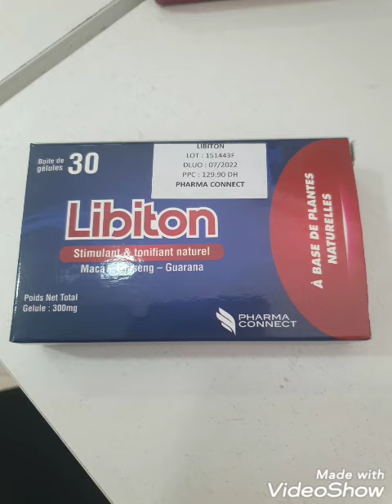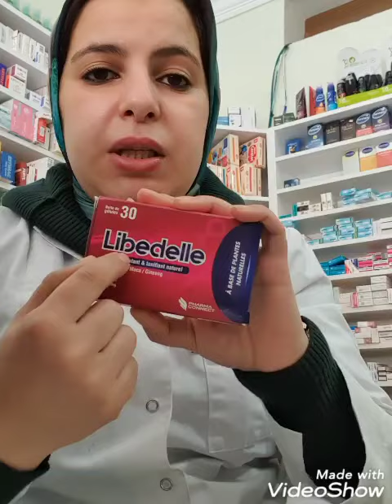منشط من ماكا واعشاب طبيعية لمعاجة العجز الجنسي لزوجة 🙋‍♀️ولزوج🙋‍♂️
nawal_idrissi_caidi 👈👈انستغرام ديالي